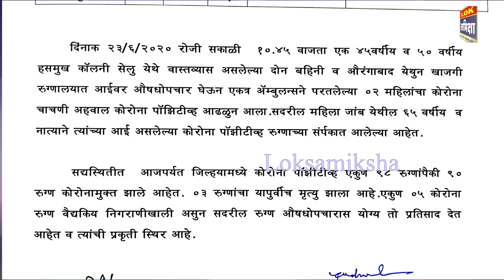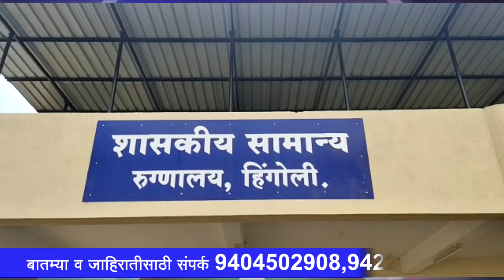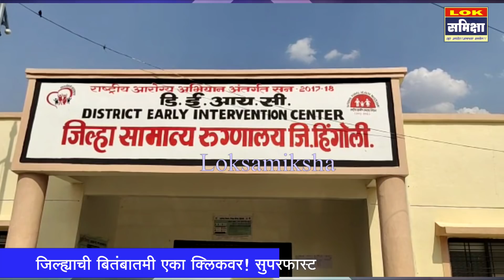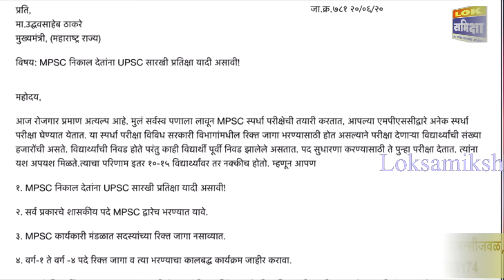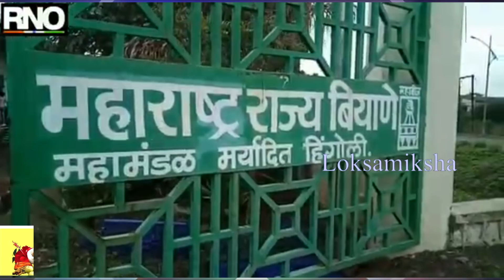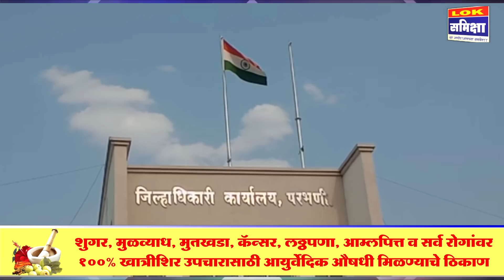Parbhani News: 23 जून 2020 लोकसमीक्षा सुपरफास्ट बातमीपत्र.